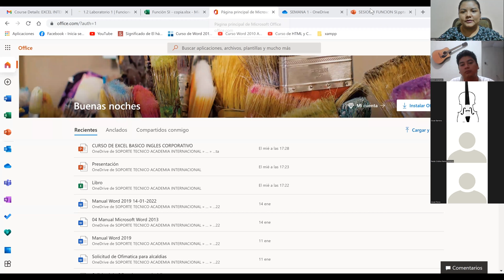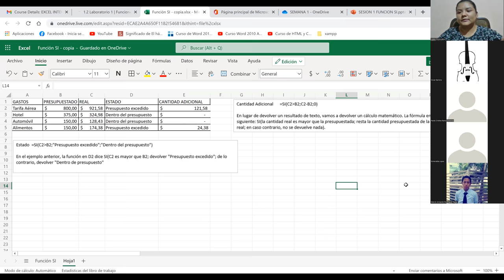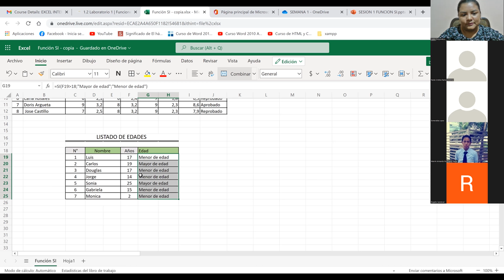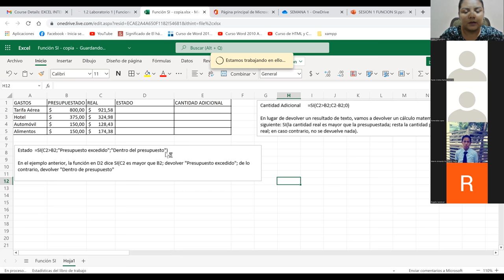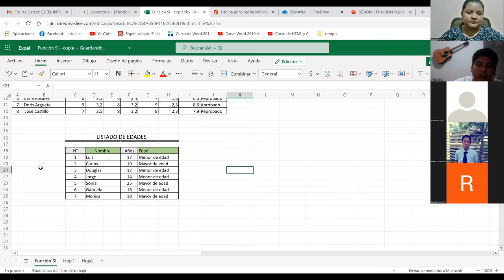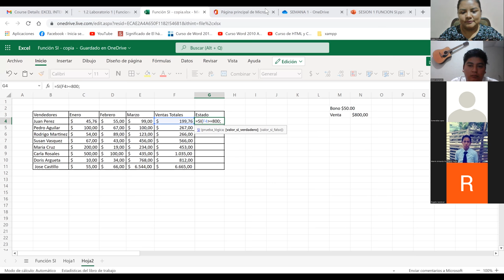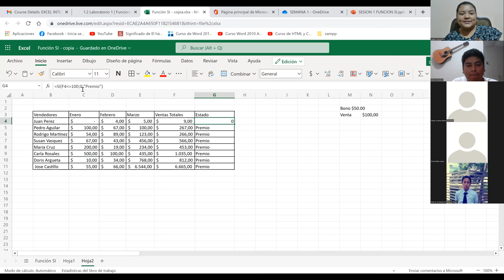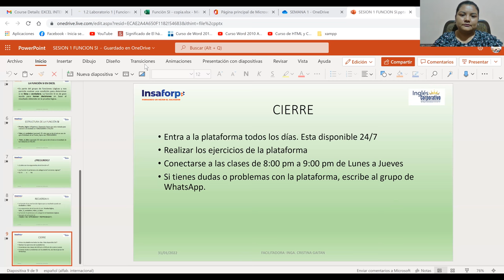Ingles Corporativo-Clase 1 Función SI